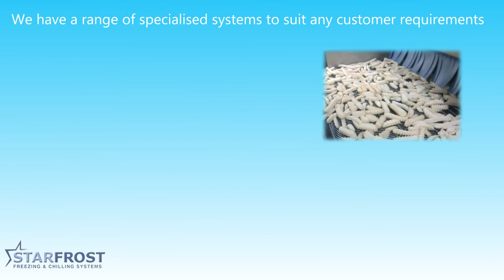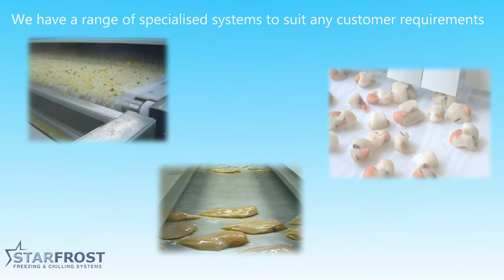Starfrost Freezing & Chilling Systems - Machine Introduction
- Starfrost freezing and chilling systems - a brief summary of our product machine range including Spiral Freezers, HT Hybrid Tunnels Multi Belt Systems, Turbo IQF Fluidised Bed Tunnels, Contact Film Freezer & Contact Film Hardener.